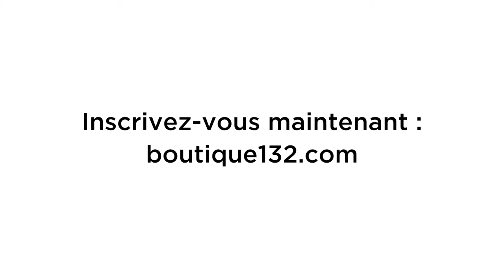VENTE D'ENTREPÔT MISENCIL 2022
Elle revient ... ! 🎉

Après son énorme succès l'année passée, la très exclusive Vente d'Entrepôt de Misencil revient cette année. Serez-vous prêt(e) ?

Pour rappel, durant 2 semaines seulement, nous vous ouvrons les portes de nos entrepôts internationaux. Nos équipes ont déniché les articles que vous aimiez tant, ceux qui nous ont été demandés encore et encore ...

Des rééditions exclusives, des accessoires collectors, des gammes de cils que vous ne reverrez peut être jamais ... vous retrouverez tout cela et plus encore à des prix jamais vu !

Quand ⏱ : dans quelques semaines ...

Le petit plus : en vous inscrivant, vous recevrez un accès privilégié